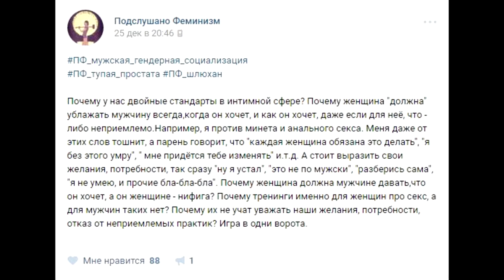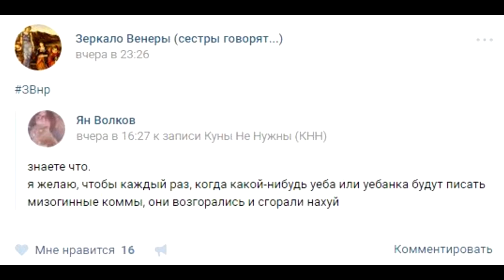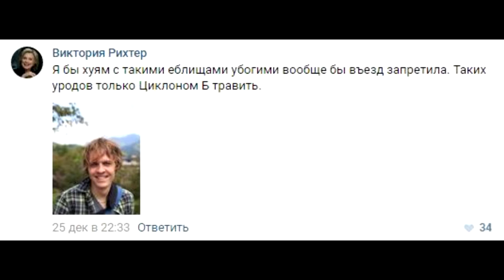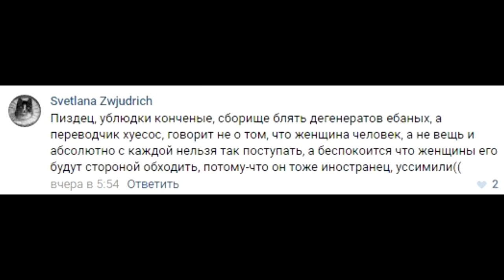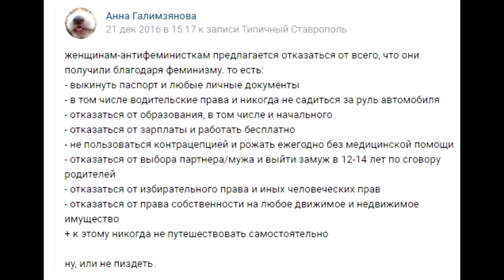Шопенгауэр и феминистическая жестокость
На этот раз Шопенгауэр обсуждает вопросы жестокости радикального феминизма. Радикальные феминистки представляют опасность для всего общества. Они с удовольствием откусят руку, с которой они едят, если это мужская рука. Они определяют врага не по отношению к себе, а по принадлежности к мужскому полу. Это хуже любой религии, ведь свои религиозные предпочтения можно скрыть и даже изменить, а вот скрыть пол или изменить его куда сложнее.